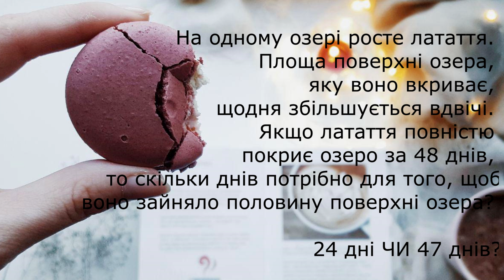Прочитане: Мислення швидке і повільне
Мислення швидке й повільне. Деніел Канеман

Приєднуйтесь.

Привітати з днем народження 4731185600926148